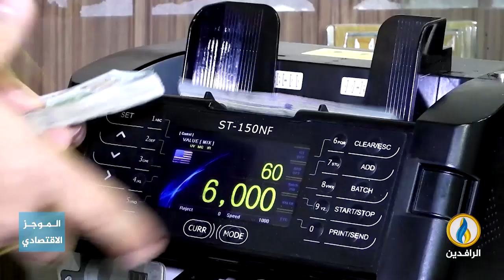أبرز الأخبار الاقتصادية على قناة_الرافدين ليوم الخميس في